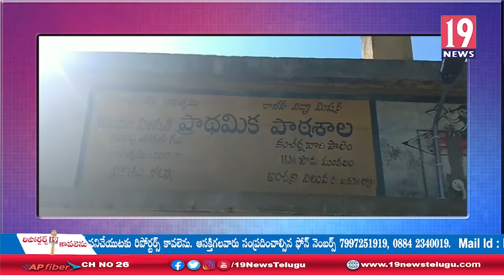కంచెర్ల వారి పాలెం గ్రామంలో విద్యార్థులు స్కూలుకి వెళ్లాలంటేనే హడల్ - ప్రకాశం జిల్లా